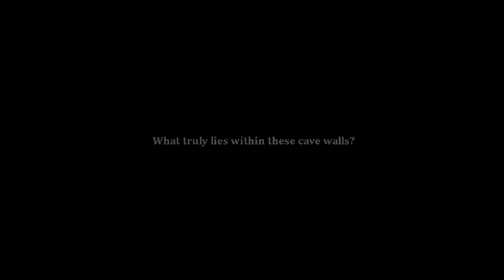Let's Try CaveBlazers - The Adventures Of JonTron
Welcome back to my Let's Try series. The game we're trying today is Caveblazers - published by the Yogscast! I saw Turps and Simon play it a bit but that's my only prior knowledge with this game. Let's have a lot of fun hunting for treasure, killing goblins and dying a lot, shall we?

"Caveblazers is a challenging and brutal roguelike platformer. Journey into a mysterious cave, fighting orcs and goblins with an abundance of weapons and magical items! Make friends along the way to aid your adventure, then watch in despair as they are crushed in to a bloody pulp under a troll's fist."

After editing this I realised how much I swear now.. the habit must've crept in slowly over the last few years.. I shall try and clean it up for future videos/streams. Apologies!